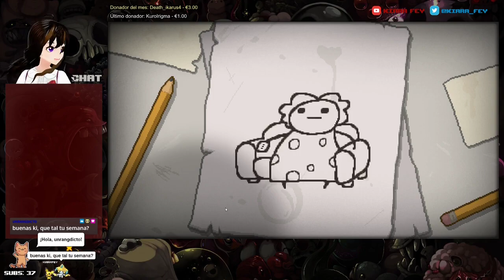The Binding of Isaac - 15: Entre el cielo y el infierno